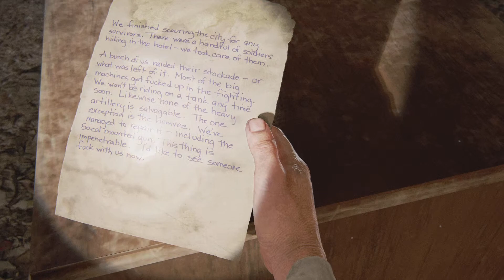THE LAST OF US PART I (PS5 4K 60FPS) GROUNDED+ (NO GUN! NO NAIL BOMB!) JOEL (DAWN OF THE WOLF)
I'm THE SAVAGE BEAST ( 野蛮な獣 / YABAN NA KEMONO), Please Watch me Completed this Extremely Tough THE SECOND FINANCIAL DISTRICT Encounters as JOEL THE IMMORTAL LEGEND in GROUNDED+ Level with Only Melee Weapons, Arrows and Molotov Bombs!

I'm THE SAVAGE BEAST ( 野蛮な獣 / YABAN NA KEMONO) The Most Powerful, Ferocious And Brutal THE LAST OF US PART I (THE LAST OF US REMAKE) And THE LAST OF US PART II GRANDMASTER In The World. ( 私は野蛮な獣と申します。 私は世界中の一番 力強い, 獰猛 , 残忍 , やばい の ラスト・オブ・アス . パート I とラスト・オブ・アス . パート II の大師範 です。/ WATAKUSHI WA YABAN NA KEMONO TOMOUSHIMASU. WATAKUSHI WA SEKAIJYUU NO ICHIBAN CHIKARAZUYOI, DOUMOU, ZANNIN, YABAI NO RASUTO OBU ASU PAATO ICHI TO RASUTO OBU ASU PAATO NI NO DAISHIHANDESU).

THE LAST OF US PART I (THE LAST OF US REMAKE)(PS5 CONTINUOUS GROUNDED+ & SURVIVOR WALKTHROUGHS ONLY)

And many more Playlists and Gameplay Videos, please SUBSCRIBE my Channel to watch all my Set of Playlists and Gameplay Videos and be Part of my Quest for The Ultimate Supremacy in THE LAST OF US SERIES.

Thank you very much YouTube for allowing me to upload my videos and for being the greatest ever video sharing media. Thank you very much Sony Interactive Entertainment, Naughty Dog, Sony Playstation for your THE LAST OF US SERIES which are Absolutely Sublime and in my opinion are the greatest games ever made. Very special thanks to Other Studios whose games are included in my Channel, your Games are super awesome, you Guys Rock!